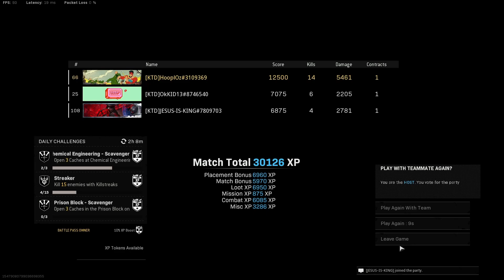FFar Sniper Support *Call of Duty Warzone*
Went back to a classic Sniper Support from Verdansk. The FFar was one of the most loved and hated Meta's. Revisiting Some of the older Meta's I decided to pull this one out and though it can be out classed it was just as fun as always to use!

HooplOz is my gamertag, This is where I upload Shorts, Full gameplay videos, or clips from my series IdiotsPlayingWarzone. I also try to upload a short every day and a full video on Mondays. Thank you for your time.